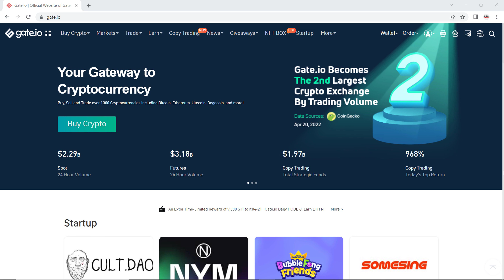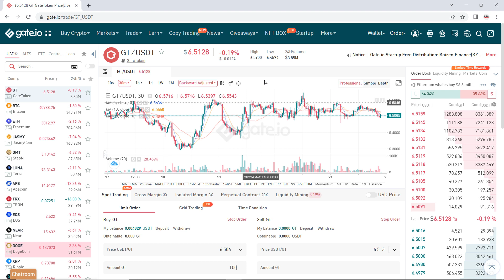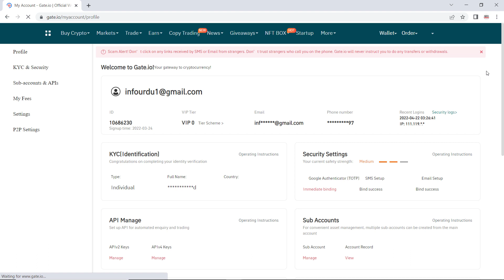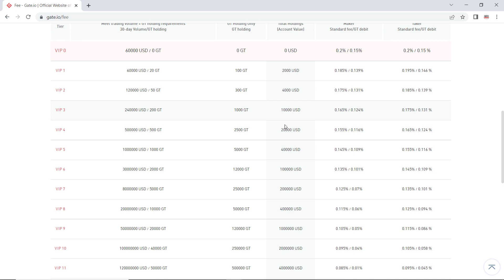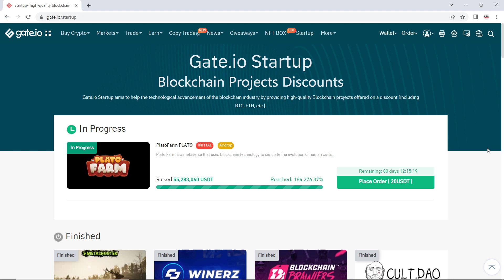Gate.io startups | How to Participate in Startup IEO | IDO